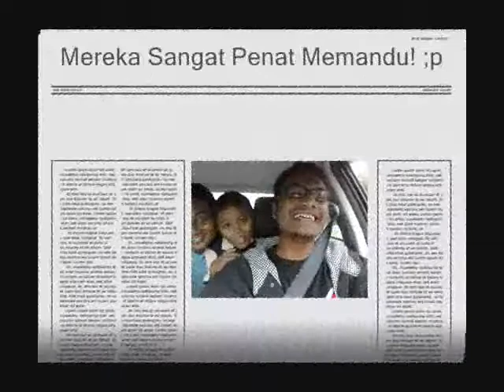Perhentian Island '08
Term Break yg menggembirekan! hehe